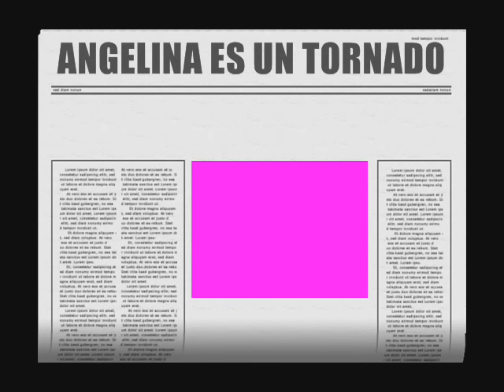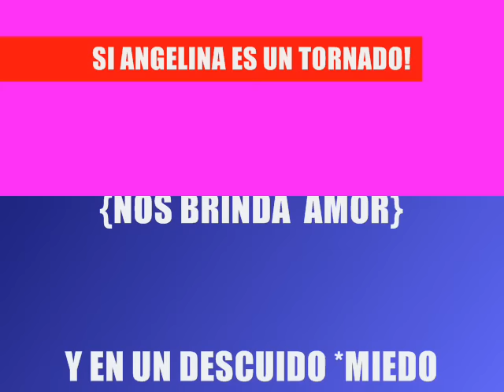ANGELINA TORNADO TEJANO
Angelina tiene un corazon noble, es muy sensible y como amigita es muy agradable y muy querida --pero no deja de ser una tortura, apenas le quedo esta cancion.